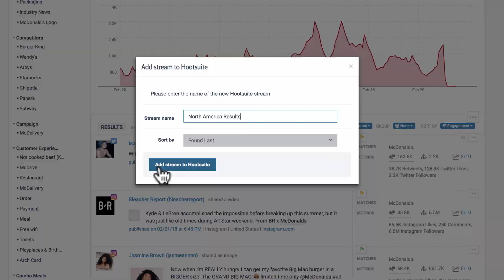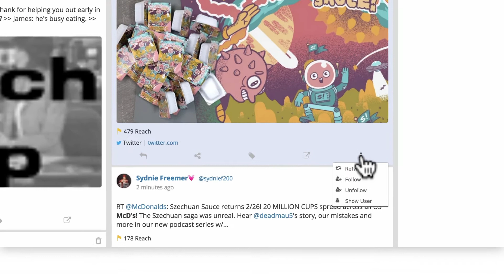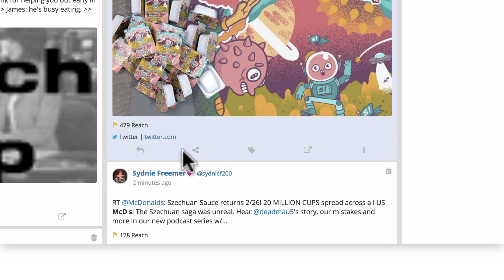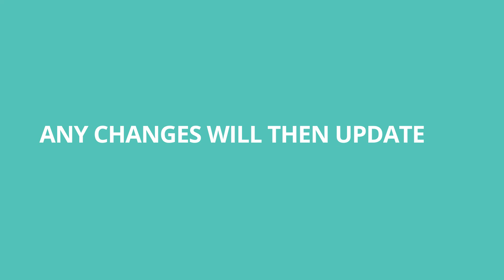How to Use Talkwalker in the Hootsuite Dashboard (OLD)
The Hootsuite-Talkwalker integration allows Hootsuite Enterprise users to monitor mentions, brand sentiment, key influencers, and author lists directly within your Hootsuite Dashboard. It also enables you to quickly sort and organize your results using customized filters, and provides in-dash charts and graphs to help you measure and analyze your performance.

For more FREE training on the features and functionality of the Hootsuite dashboard, visit Hootsuite Academy today: